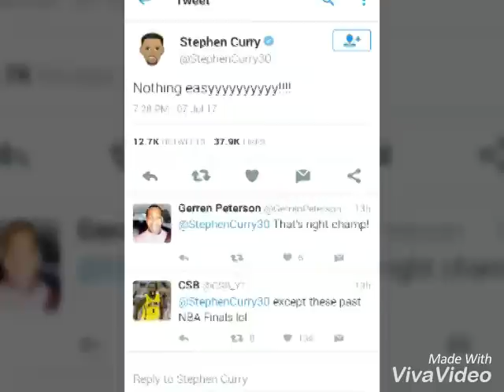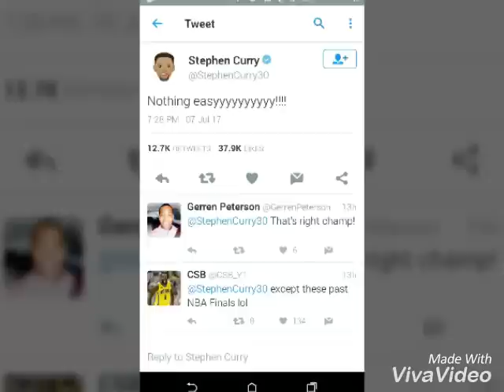STEPHEN CURRY REACTS TO LONZO BALL'S POOR SUMMER LEAGUE GAME; GIVES LONZO AND LAVAR A REALITY CHECK!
No Video Footage